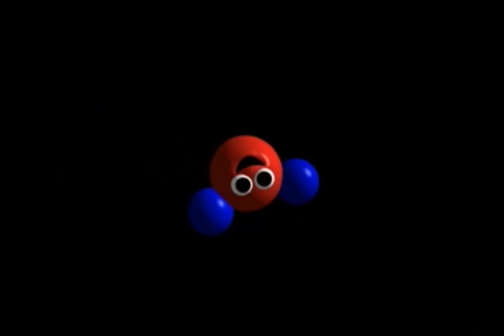Kinetic Molecular Theory (Animation)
This video will go unlisted once the incoming viewer rate of the new video surpasses that of this one.

Science teachers, feel free to use this in class.
This was made for a science assignment which was a presentation on the Kinetic Molecular Theory.  Sorry for the horrible resolution as well, I got a new computer and with it new video software which I'm still getting used to.